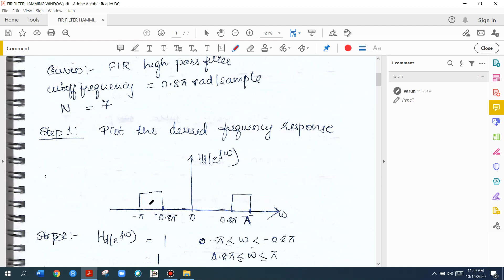Module 3|Part 11||Digital Signal Processing||Design of FIR Filters:Hamming Window method|| KTU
FIR FILTER HAMMING WINDOW